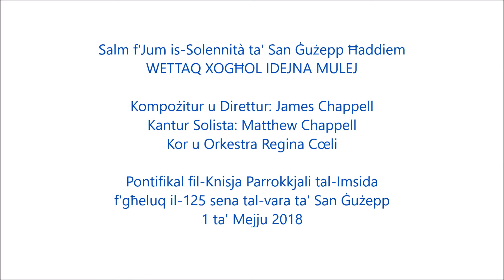Wettaq Xoghol Idejna Mulej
Salm f'Jum is-Solennità ta' San Ġużepp Ħaddiem
WETTAQ XOGĦOL IDEJNA MULEJ
Kompożitur u Direttur: James Chappell
Kantur Solista: Matthew Chappell
Kor u Orkestra Regina Cœli
Pontifikal fil-Knisja Parrokkjali tal-Imsida f'għeluq il-125 sena tal-vara ta' San Ġużepp.
1 ta' Mejju 2018
James Chappell conducts his own composition, the Psalm for the feast day of St Joseph the Worker.
Soloist: Matthew Chappell.
Sung during Pontifical Mass on 1st May 2018, marking the 125 years of the statue of St Joseph, venerated in its parish of Imsida, Malta.